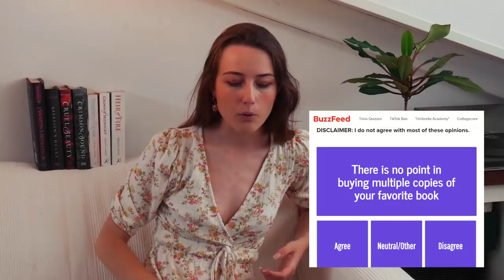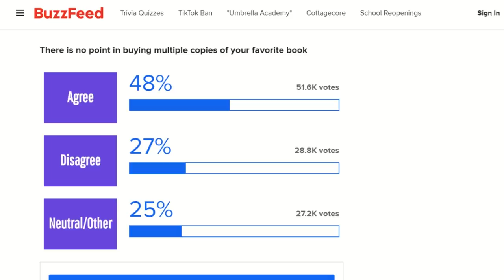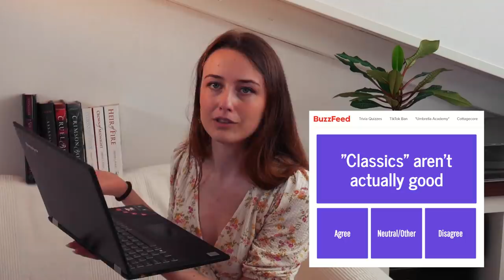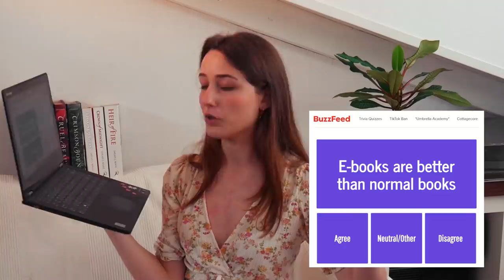Comparing my controversial book opinions to BuzzFeed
let's do a bookish buzzfeed quiz to find out if my book opinions are controversial or not! paperbacks or hardbacks? are audiobooks real reading? let's chat about it!